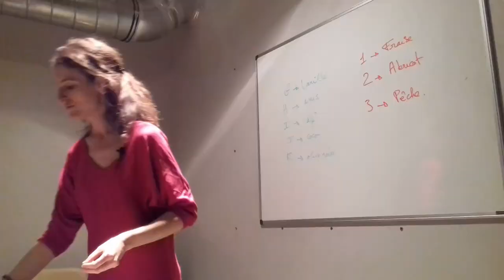Rousquille: la recette sans gluten IRRÉSISTIBLEMENT fondante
✅Vous avez déjà goûté des rousquilles? et sans gluten? ➽Cliquez ici pour ma recette pas à pas de rousquille sans gluten irrésistiblement fondante
 Ma recette des rousquilles du Roussillon incognito et surtout irrésistiblement moelleuse...délicatement parfumée au citron...et à l'accent catalan!

* revoir la recette pas pas en détail
*connaitre le secret de son fondant
* et connaitre l'histoire de cette recette...il est question de Joel Robuchon Oui! oui!
✅ Délicieuse gourmandise du soleil ✅
•sans gluten
*sans lait,
*sans beurre
sansmargarine
• pas tout à fait hypotoxique (mais on a fait du mieux qu'on pouvait avec la recette traditionnelle)

➽Vous voulez d'autres recettes?
n'hésitez pas à parcourir le blog ;) ...
✅ 3 autres recettes:
*ma recette des muffins sans gluten et sans lait au chocolat miam!